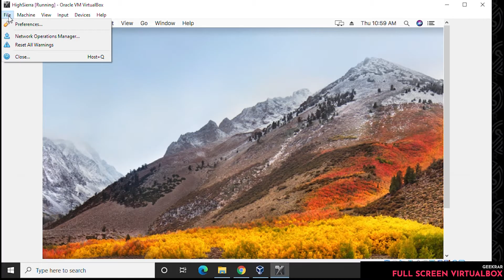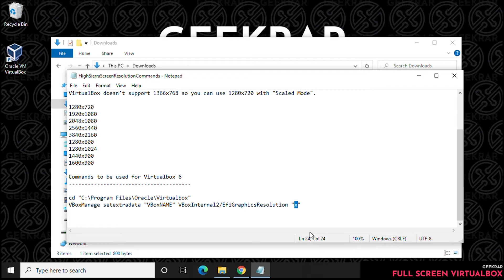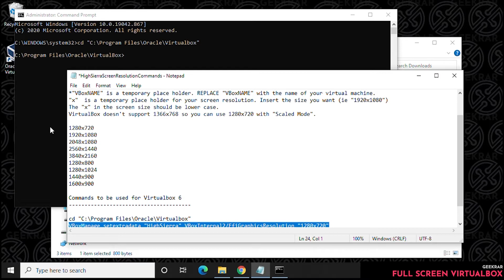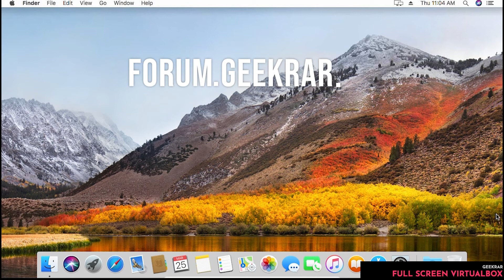How To Get Full Screen on VirtualBox | VirtualBox Screen Resolution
In this video, I will show you how to take the default screen setup for VirtualBox and modify the settings so you can have fullscreen mode. In this example, we are using macOS High Sierra, but this can be applied to any of the macOS operating systems.

If you have questions, please put them in the comments below, or to find solutions to any issues related to VirtualBox, you check our forum for many other related subjects. The site is forum.geekrar.com,

Video Notes:
In this example, I used High Sierra, but you should change VBoxNAME to the name you have given your virtual machine.

Commands to be used for Virtualbox 6

VBoxManage setextradata "VBoxNAME" BoxInternal2/EfiGraphicsResolution "x"